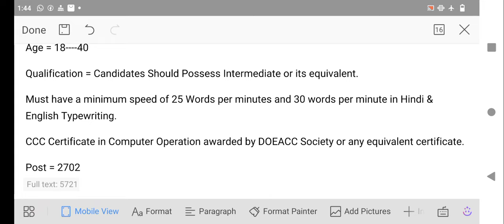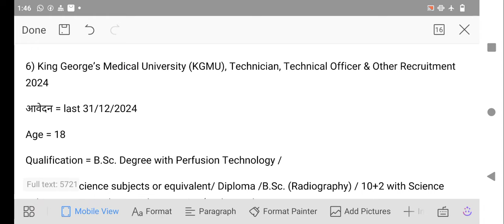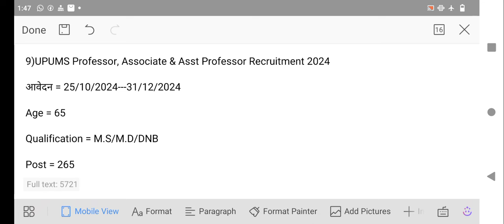up new vacancy 2024 up vacancy 2024 up upcoming vacancy 2024 / upnewvacancy /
UP निबंधन मित्र | 20000 Post | बड़ी खुशखबरी | Qualification, Age Limit, Salary | Bainama Lekhak

UP निबंधन मित्र | 20000 Post | बड़ी खुशखबरी | Qualification, Age Limit, Salary | Bainama Lekhak 2024 | Complete Details By Ankit Bhati Sir

Exciting news for job aspirants in Uttar Pradesh! The government has announced 20,000 new vacancies for UP Nibandhan Mitra (Bainama Lekhak). In this video, Ankit Bhati Sir covers all the essential details you need to know about this recruitment drive. If you're interested in applying, don't miss this comprehensive guide on qualifications, age limit, salary, and the application process.

Full Recruitment Overview - Details on the 20,000 posts for UP Nibandhan Mitra and what roles the job entails.

Qualifications & Age Limit - Minimum educational qualifications and age requirements needed to apply. Salary and Benefits - Information on salary, benefits, and additional perks of this job.

Application Process - Step-by-step guide on how and when to apply.

Preparation Tips from Ankit Bhati Sir - Expert tips and strategies to help you prepare effectively for this opportunity.

More About the UP Nibandhan Mitra Recruitment: This recruitment drive is a major initiative by the UP government, aiming to fill vacancies for Bainama Lekhak (document registration writer) roles across